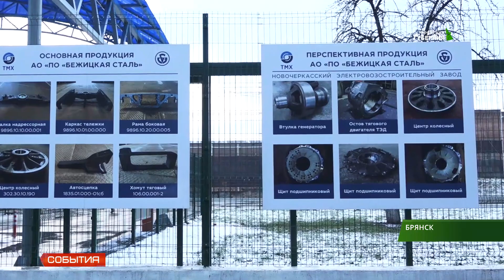На предприятии "Бежицкая сталь" открылись два новых административно-бытовых корпуса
Долгожданное событие для работников предприятия "Бежицкая сталь" - на территории завода за неделю открылись два новых административно-бытовых корпуса. Стало это возможным благодаря политике Трансмашхолдинга, в который входит предприятие.